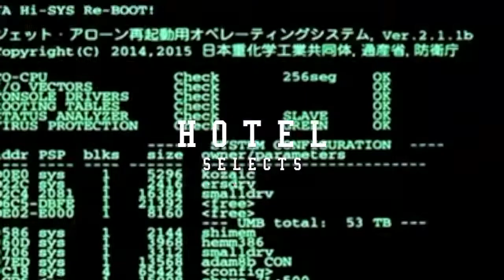🌐 HOTEL SELECTS CYBER VISION 🌐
Music channel spotlighting underground hip hop, future beats, boom bap, experimental, chill, deep house, trap, soul, remix, edits and everything in between.

An audio/visual music blog and podcast to help you find/discover underground music and artists

Mixtape music channel type beat